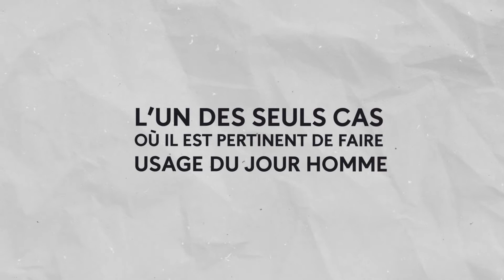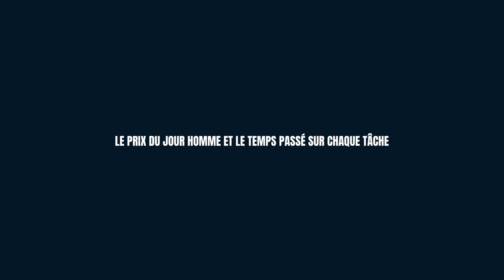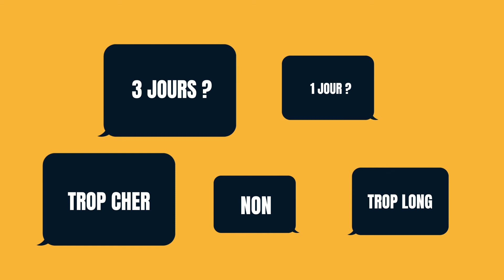Pourquoi abandonner le pricing jour/homme ?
Qu’est-ce que le pricing au jour homme ? Ce terme doit déjà vous être familier, mais rien ne vaut un rappel de temps en temps. Le pricing au jour homme consiste à fixer le prix de votre travail en fonction du nombre d’heures / jours passées sur la prestation d’un client.

Pourquoi le pricing au jour/homme n'est pas toujours le modèle de tarification le plus efficace ?
Cette méthode de pricing est utilisée dans un peu près tous les domaines pour tarifer un travail fourni. Elle est omniprésente dans notre société : c’est sur cette base que votre salaire est calculé. La question est : est-ce réellement la méthode la plus adaptée ?

Pas vraiment. Elle est adaptée oui, mais pour des sujets à fortes incertitudes. Ce modèle est pertinent pour des projets où les imprévus et les changements peuvent être nombreux, et qui vont forcément impacter le temps passé sur la prestation.

En dehors de ces exceptions, cette méthode de tarification ne sera pas efficace. Pour le client, le temps passé est une métrique qui ne lui parle pas. Lorsqu’il paie pour une prestation, il ne rémunère pas ce que vous avez produit mais le résultat obtenu pour atteindre ses objectifs.

Pour l’entreprise le prix au jour homme n’est pas adapté non plus, car avec l’expérience vous savez fournir des prestations avec un fort impact et donc vous allez naturellement vouloir vous rémunérer à hauteur de votre expertise : ce qui va créer un plafond de verre.

Votre client ne va pas considérer vos tarifs comme normaux, vous pourrez donc difficilement aller au-delà. En utilisant le pricing au jour homme vous vous condamnez à vendre tâche par tâche. Et c’est la porte ouverte aux négociations à la fois sur le prix du jour homme et le sur temps passé sur chaque tâche.

De plus, vous n’avez qu’une maîtrise partielle du temps. On ne sait jamais vraiment combien de temps un projet va prendre, et vous n’êtes pas à l’abri de faire face à des imprévus.

⌛ Marqueur de temps :
00:00 Qu'est-ce que le pricing au jour/homme ?
00:21 Pourquoi le pricing au jour/homme n'est pas efficace ?
01:59 Conclusion

On vous partage les meilleures pratiques et astuces pour doper votre développement commercial et votre stratégie marketing ! 😊

Pour recevoir des bonnes pratiques  👉 N'hésitez pas à vous inscrire sur notre newsletter. 😃